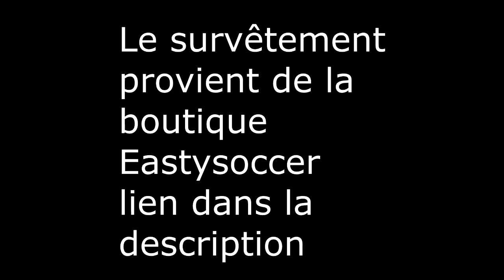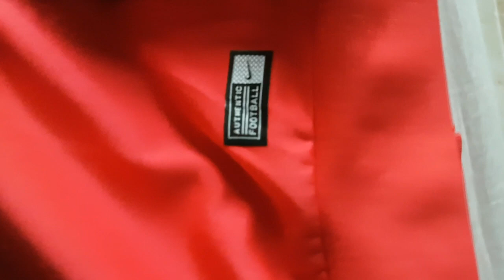PRESENTATION DU SURVETEMENT DE L'ATLETICO !!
Voici la présentation du survêtement 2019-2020 de l'Atlético  de Madrid
5€ de réduction en passant par ce lien dès l'inscription: